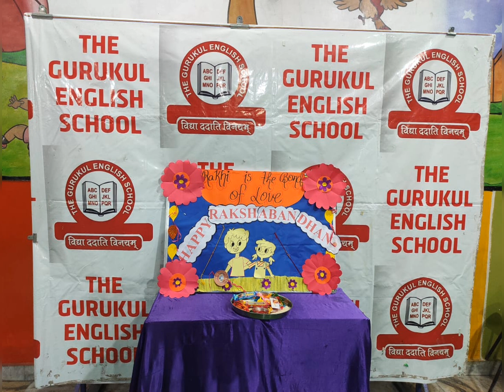raksha Bandhan celebration in preparatory wing Part -2